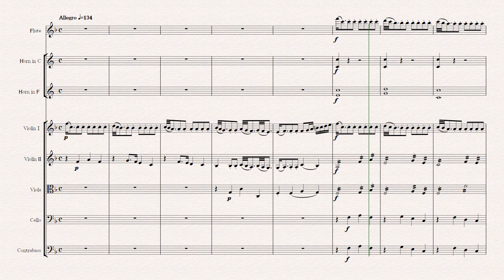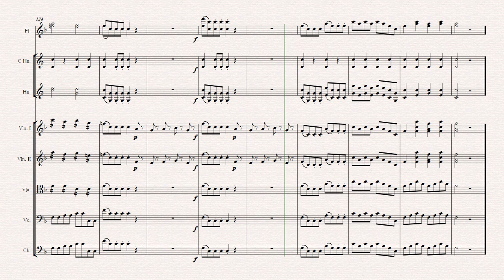Mozart: Symphony No.18- I K.130 (NOTE PERFORMER 3 & Sibelius8 )